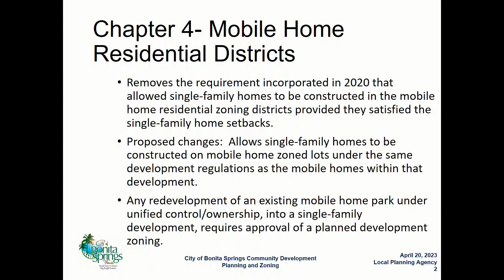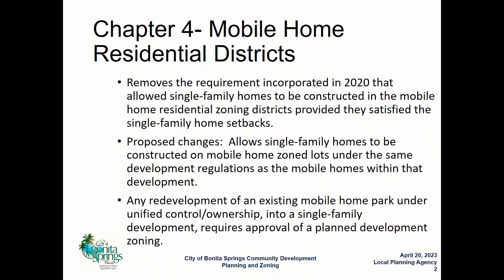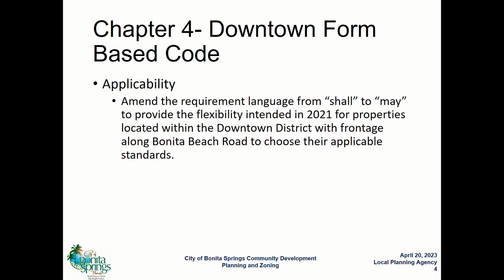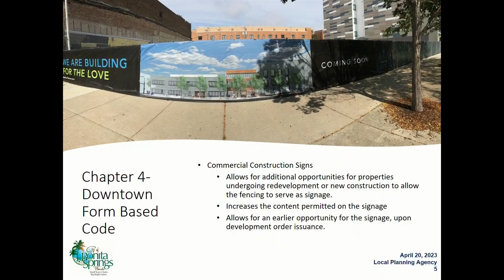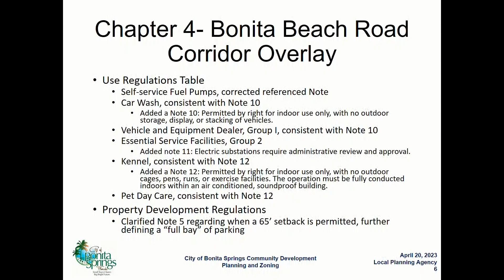City of Bonita Springs, Local Planning Agency meeting - April 20, 2023